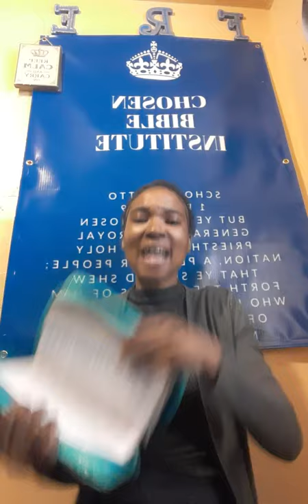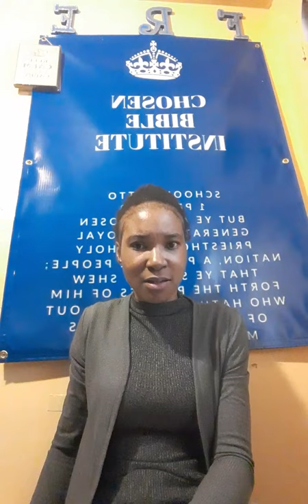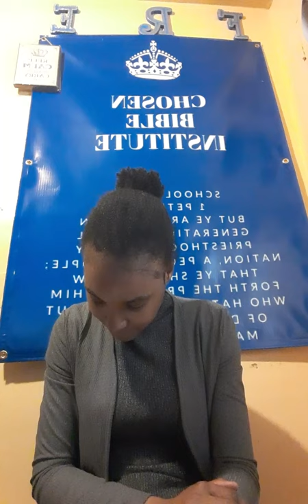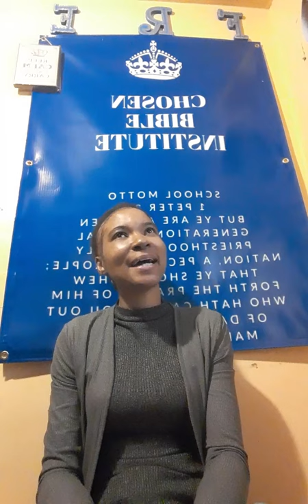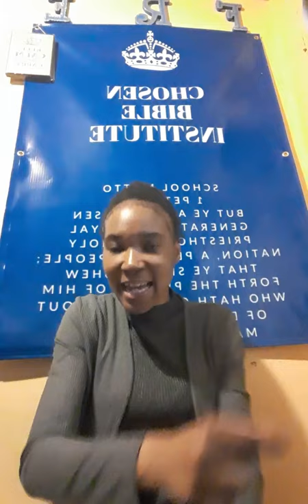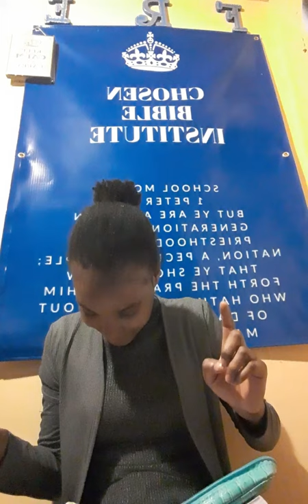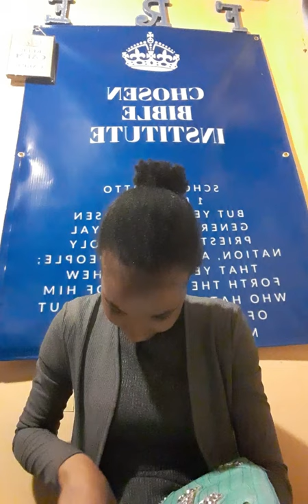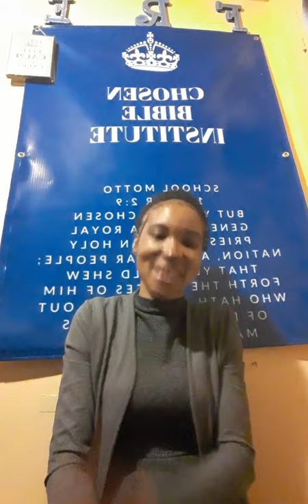Doctrine of the Scriptures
C.B.I Pentecostal and Theology Studies